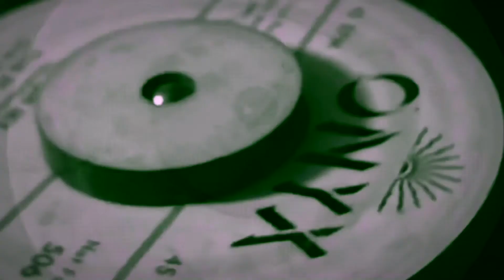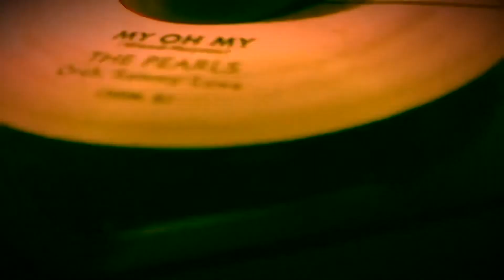The Pearls My Oh My Onyx 45-506 1956. Doo-wop 45rpm. 1950’s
The Pearls

Onyx 45-506
1956

45rpm vinyls
Play on a 50s French vintage portable record player direct